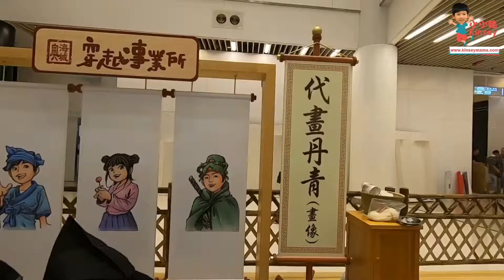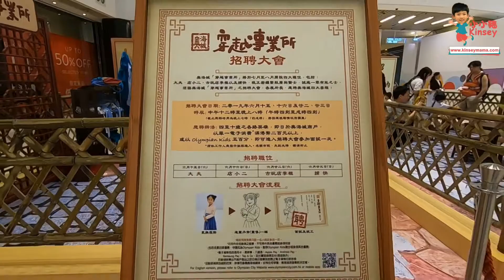小小豬玩樂篇 - 穿越事業所@奧海城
【返古代去打工】穿越事業所@奧海城

小小豬返左古代？其實小小豬係嚟奧海城嘅穿越事業所，體驗下返古代去打工，一次過學做大夫、店小二、 古玩店掌櫃同埋捕快呀~